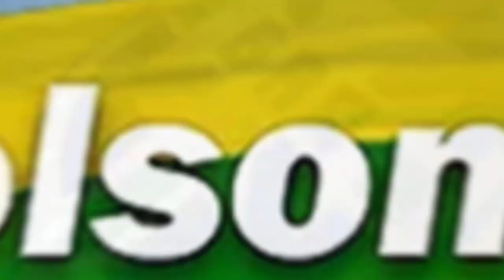PASSEATA DO BOLSONARO - Vlog ‹ Carlos Luciiano ›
Não Percam.

[ SE-INSCREVA ]
Valeuuu!! Amiguinhos

( Carlinhos Duarte )
( FANTASYS07 )
( FANTASYS )